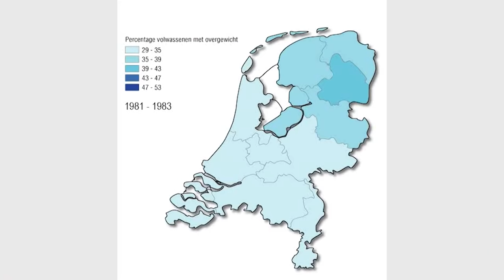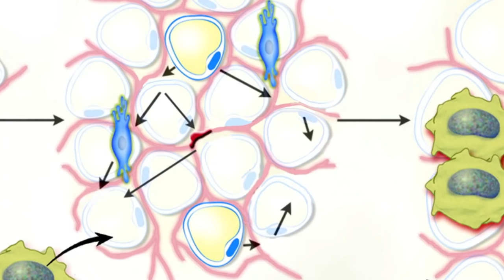(3/5) Hoe kun je te dik en toch gezond zijn?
Je kijkt naar beneden en ziet dat er zich in de loop der jaren wat vet is gaan ophopen rondom je middel. Waarom is het gevaarlijk om juist daar teveel vet te hebben? Renger Witkamp (Wageningen UR) legt uit hoe het nu precies zit met de gevaren van die extra kilootjes en of het per definitie ongezond is om wat dikker te zijn.

Deze week in Universiteit van Nederland:
Bioloog en farmacoloog Renger Witkamp.

Waarom kunnen sommige mensen maar niet stoppen met eten? Valt daar wat aan te doen? Professor Renger Witkamp (Wageningen University) doet onderzoek naar de positieve effecten van marihuana bij mensen die te dik zijn. Hij kan je niet alleen haarfijn uitleggen welk effect cannabis op je hongergevoel en je vetcellen heeft, maar ook welke invloed andere voedingsstoffen hebben op je gezondheid. Weet je eindelijk wat er wel en niet waar is in de strijd tegen overtollige kilo's! Helemaal nieuwsgierig zijn we natuurlijk naar zijn antwoord op de vraag of farmacologen de ideale afslankpil kunnen maken. Laat je superfoods staan en kom naar dit vet interessante college!

Meer weten?